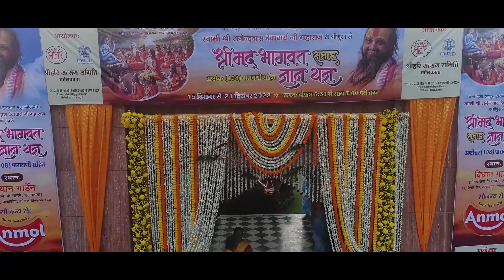SHREEMAD BHAGWAT KATHA 2022, KOLKATA - DAY 5 | FTSBharat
ग्रामीण एवं वनवासियों के सर्वागीण विकास के लिए समर्पित एकल अभियान की श्रीहरि सत्संग समिति और वनबंधु परिषद कोलकाता चैप्टर द्वारा 15 दिसंबर से 21 दिसंबर 2022 तक दोपहर 3.30 से सांय 7.00 बजे तक कोलकाता के विधान गार्डन में चल रही अष्टोत्तर (108) परायणी सहित सप्त दिवसीय श्रीमद भागवत कथा में सोमवार को पांचवे दिन का पाठ संपन्न हुआ जिसमें बड़ी संख्या में भक्तजन उपस्थित रहे व भक्तिभाव से कथामृत का आनंद लिया। इस आयोजन में परम पूज्य जगद्गुरु द्वाराचार्य मलूकपीठाधीश्वर स्वामी श्री राजेन्द्रदास देवाचार्य जी महाराज अपने श्रीमुख से भक्तजनों को श्रीमद् भागवत कथामृत का पान करा रहे हैं। प्रस्तुत हैं कार्यक्रम की कुछ झलकियां .